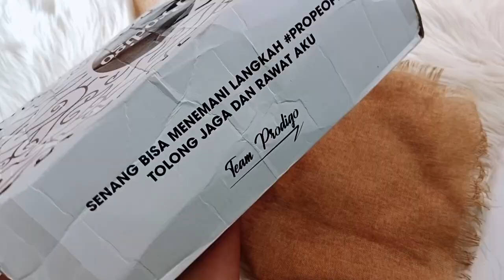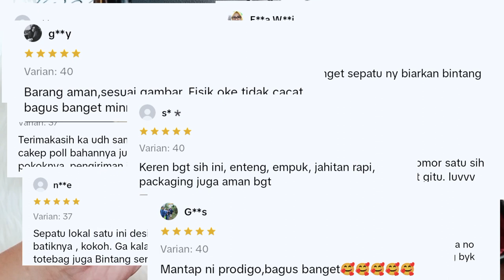PRODUCT PRESENTATION PRODIGO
Hello everyone, let me introduce myself Renti Senteri with NIM 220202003 from Accounting Study Program A in 2022.

I dedicated this video to fulfill my final assignment in semester 2. At the same time, it introduces the general public about one of the local brands, so that the audience loves local products. With affordable prices, accompanied by high quality of goods, this product is suitable for all groups, especially students.

Thank you for clicking on this video, enjoy watching everyone.

Lecturer : Wida Mulyanti, M. Pd